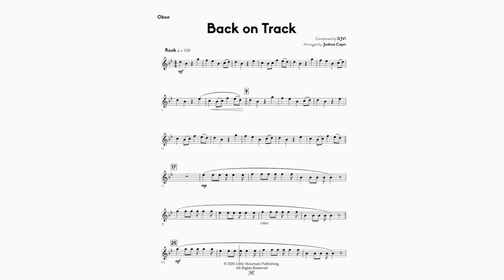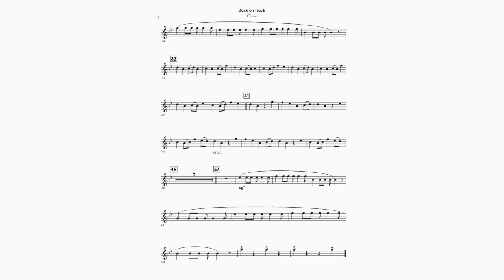Geometry Dash: Back on Track - Oboe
Back on Track is a composition by DJVI and one of the many level theme songs from the popular video game Geometry Dash.

This arrangement is in Bb major and uses the first 6 notes for all instruments so it is ideal for a young beginning band.  This piece also provides melody to all sections and features low brass / woodwinds at measure 49 with cues in trumpet and alto saxophone.